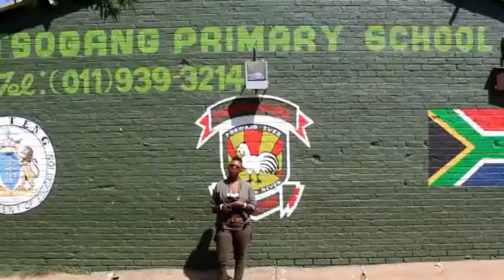Black Jack helping the Community